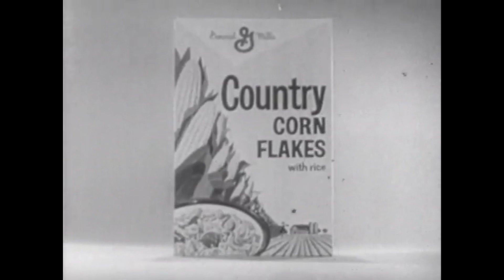old corn flakes commercial